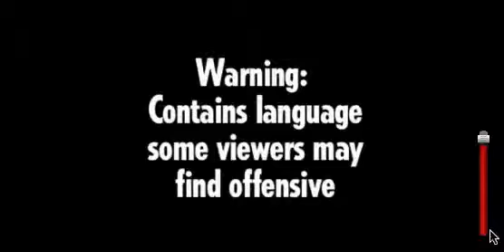Justin Bieber telling a Racist Joke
What a f Idiot!